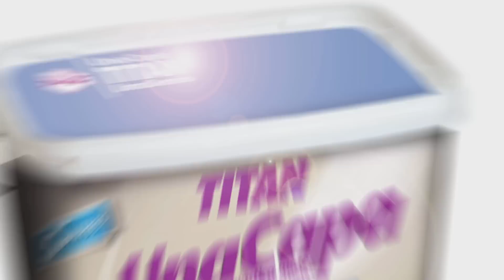Spot TITAN UnaCapa (2015)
Nuevo Spot de Titan UnaCapa

Con Titan UnaCapa, pintar es muy fácil. No huele, no salpica, no gotea y se seca en ¡sólo 30min!
Hay 36 colores diferentes, ¿cuál es el tuyo?

¡Dale una capa de estilo a tu hogar!